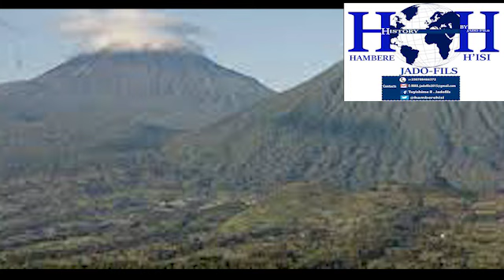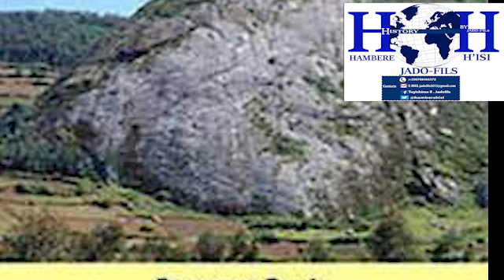AMATEKA ASHARIRA YA BIGOGWE N'INKOMOKO YA BIGOGWE YOGEYE KUBERA JENOSIDE YAHAKOREWE KUVA 1990!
MBEGA AMATEKA ASHARIRA WEE! GENDA BIGOGWE WARAKUBITITSE! WARI UZI KO ABANTU BOSE BARI BATUYE MU BIGOGWE BITWAGA ABAGOGWE? SOBANUKIRWA MU MAGAMBO MAKE ABISWE ABAGOGWE NUKO BIGOGWE YAMAMAYE KUBERA JENOSIDE YAHAGERAGEREJWE KUVA MU 1990 KUGEZA MU 1994 UBWO IBINTU BYAHUMIRAGA KU MIRARI.